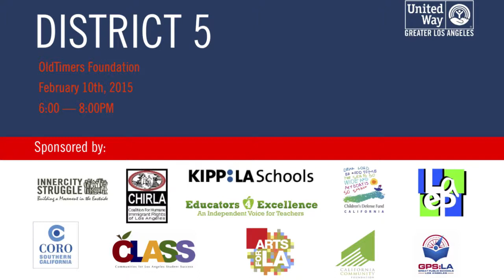2015 Candidate Forum Board District 5 (Southeast)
This 2015 Candidate Forum for LAUSD Board District 5 (Southeast) took place on Tuesday, February 10th at the Old Timers Foundation in Huntington Park. This is the third event in a series of four that aims to create an open forum where parents, teachers, students and community partners can hear from all the district candidates. These forums serve as a launch pad for community engagement and increased voter turnout. Cosponsors for the event were KIPP LA, Children’s Defense Fund, LA Education Partnership (LAEP), California Community Foundation, CORO of Southern CA, Great Public Schools LA, CHIRLA.